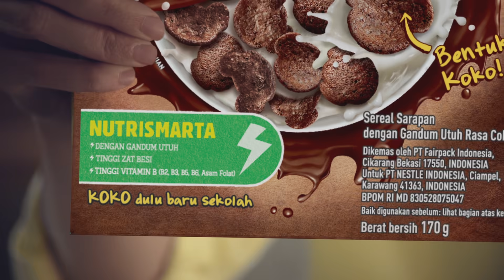KOKO KRUNCH Nutrismarta - 15sec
Bantu anak-anak agar mereka lebih bersemangat saat belajar! KOKO Dulu Baru Sekolah!